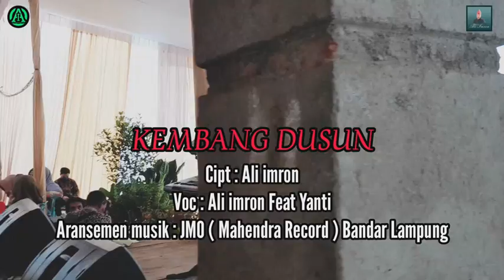KEMBANG DUSUN || Cipt.Ali imron.Voc.Ali imron Ft Yanti || Lagu jeme kite